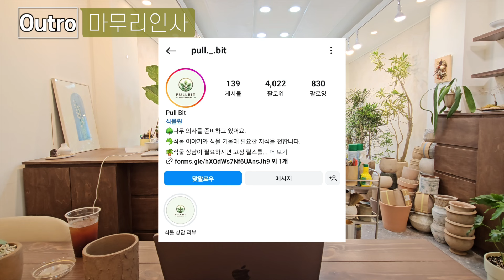식물채널을 운영하고 있습니다. 가드닝 꿀팁 모조리 풉니다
식물채널 운영자가 알려주는 가드닝 꿀팁을 모아모아